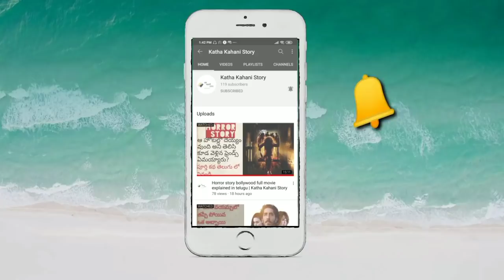Iam not a robot episode(7,8,9) webseries explained in telugu | Katha Kahani Story